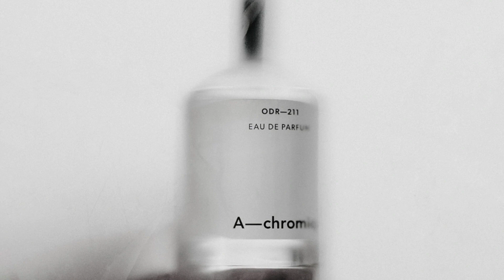A-CHROMIQ FRAGRANCES Review | ODR-211 Lucent, ODR-212 Florescent, ODR-213 Opaque + Bottle Giveaway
A-CHROMIQ FRAGRANCES REVIEW | ODR-211 Lucent, ODR-212 Florescent, ODR-213 Opaque

My thoughts on three Fragrances from A-Chromiq, Fragrances created by Nathalie Feisthauer and launched in 2021. Are you familiar with A-Chromiq? What is your favorite from A-Chromiq? And if you aren't familiar after watching today's video which sounds the best to you? :)

A-Chromiq is a gender-neutral niche fragrance house. Their Fragrances are formulated without animal by-products, using sustainably, clean, and ethically sourced ingredients.
3 X Fragrances launched in 2021 all created by Nathalie Feisthauer
Price/Size: 100mL/£150.00

00:00 A-Chromiq Fragrances Introduction

02:29 ODR-211 LUCENT Woody Citrus Aromatic:
Notes: Grapefruit, Mandora, Cilantro, Rhubarb, Aldehydes, Vetiver, Intense Woods.
Accords: Fresh, Spicy, Fruity, Aldehydic, Citrusy, Woody, Powdery

04:06 ODR-212 FLORESCENT Powdery Fruity, Floral:
Notes: Rose, Carrot, Cardamom, Raspberry, Lychee, Geranium, Cedarwood
Accords: Fruity, Spicy, Rose, Sweet, Powdery, Woody

06:27 ODR-213 OPAQUE Woody, Smoky, Gourmand:
Notes: Amber, Gaiacwood, Birch, Bergamot, Cinnamon, Gourmand Notes, Vanilla, Tonka Bean
Accords: Leather, Rubber, Smoky, Citrusy, Vanillic, Sweet, Amber, Spicy, Powdery

A-Chromiq Fragrances were sent to me for this video. The views and opinions on the A-Chromiq Fragrances I discussed today are all my own. If you're curious to try A-Chromiq Fragrances please buy or obtain samples prior to purchasing a full bottle. Fragrances I like you might not like and vice versa, so I cannot guarantee you will react to the Fragrances I discuss on my channel as I have.